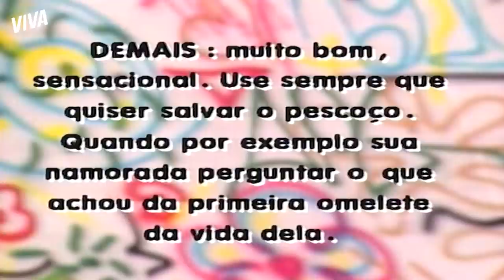DECLARAÇÃO? BELLA DIZ A HÉRICLES QUE ESTÁ GOSTANDO DE ALGUÉM! | MALHAÇÃO | MELHOR DO DIA | VIVA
Será que a declaração vem aí? Bella vai até Héricles e abre o seu coração. Ela assume que está gostando de alguém mas não diz quem! 😰🤞

Capítulo 85, dia 15 de janeiro de 2021, sexta-feira.